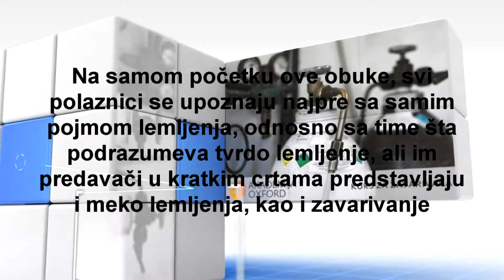Kurs i obuka za tvrdo lemljenje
Da bi proces lemljenja mogao da bude izvršen, neophodno je da postoji takozvani lem, odnosno dodatni materijal. Taj dodatni materijal mora da ima temperaturu topljenja koja je dosta niža od temperature topljenja materijala koji se spajaju.

Vrlo je važno znati i da proces lemljenja ne podrazumeva i topljenje ivica materijala koji se spaja, odnosno osnovnog materijala, već se samo topi dodatni materijal, što i jeste primarna razlika između ovoga i procesa zavarivanja. Osim za plemenite i raznorodne metale, te liveno gvožđe, lemljenje se koristi i za spajanje obojenih metala i njihovih legura, ali i svih vrsta legiranih i ugljeničnih čelika.

Iako se, čini se češće govori o procesu zavarivanja, činjenica je da je i lemljenje zastupljeno u praksi i to ne samo u elektronici, već i za spajanje elemenata mašinske i termo tehnike, ali i energetike, što znači da postoji realna potreba za profesionalnim lemiocima u mnogim sferama. A da bi neko zaista i mogao da se bavi ovim poslom, vrlo je važno da bude kvalifikovan, odnosno da pohađa odgovrajući kurs za lemioca. Prema sopstvenim sklonostima, može da odluči da pohađa obuku za za tvrdo lemljenje ili kurs za meko lemljenje.

Pod pojmom tvrdo lemljenje se podrazumeva proces spajanja materijala uz pomoć dodatnog materijala čija temperatura topljenja ide preko 450 stepeni na Celzijusovoj skali. Pod pojmom tvrdih lemova se podrazumeva prah, koji je sačinjen od čelika, sivog liva, ferolegura i bakra sa topiteljima.